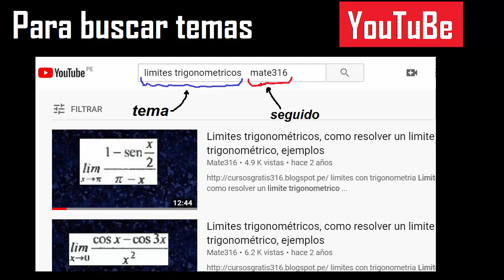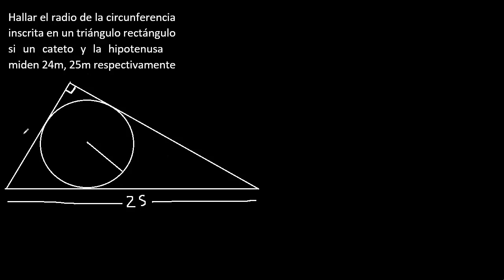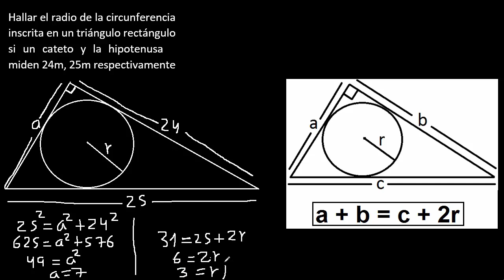hallar el radio de una circunferencia inscrita en un triangulo rectangulo , EJEMPLO 17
hallar el radio de una circunferencia inscrita en un triangulo rectangulo
PONCELET
aplicacion del TEOREMA DE PONCELET
aplicar la propiedad de PONCELET